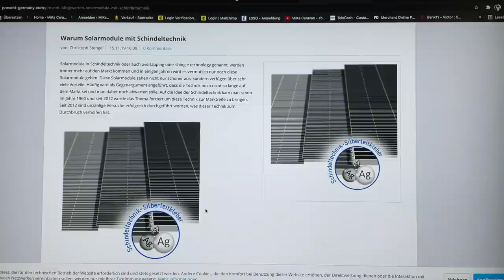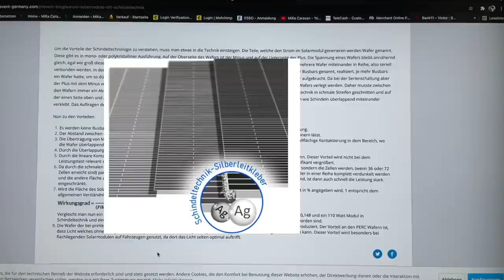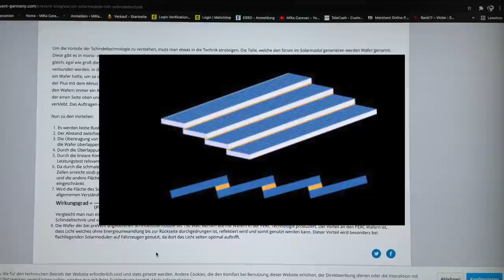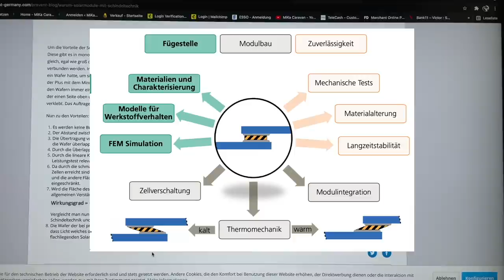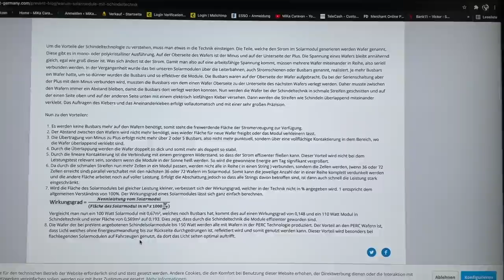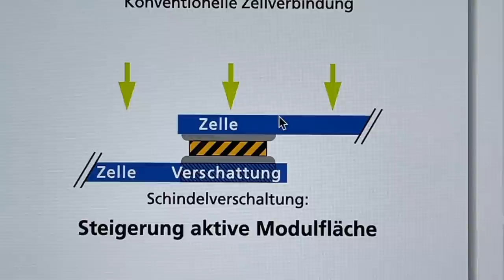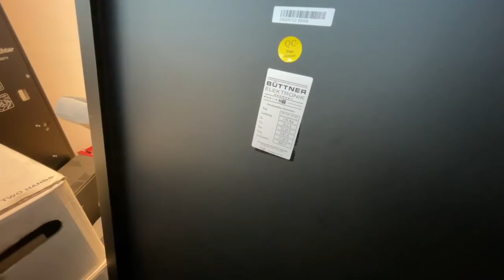MiKa Caravan Dinkelsbühl | Schindelmodul mal richtig und neutral erklärt und dessen Vorteile.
MiKa Caravan
Heininger Str. 24
91550 Dinkelsbühl